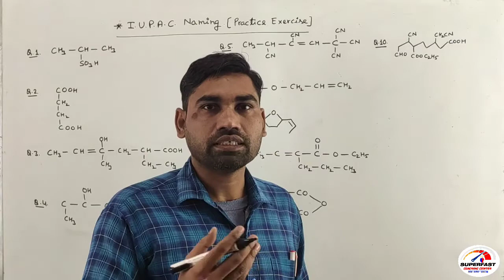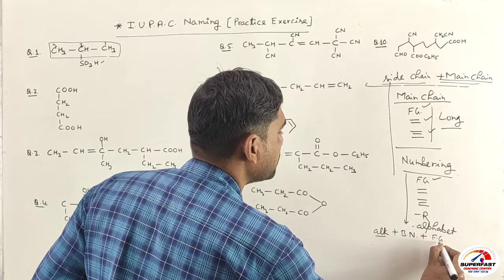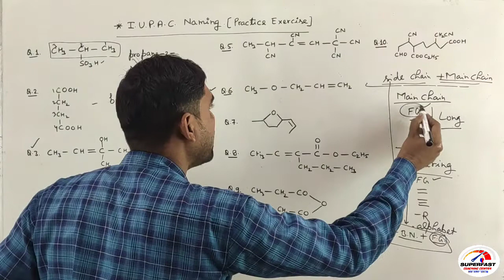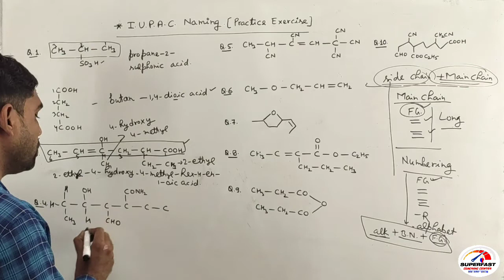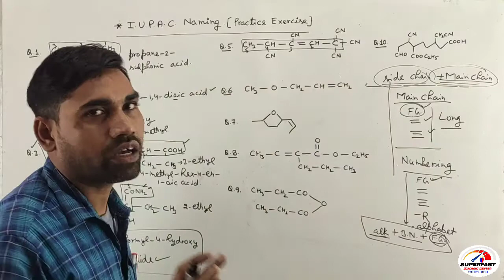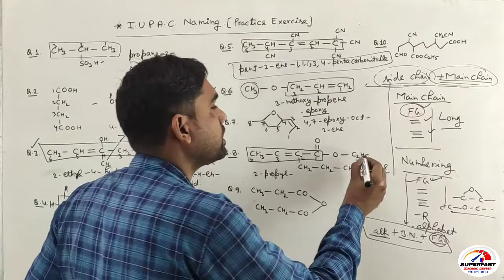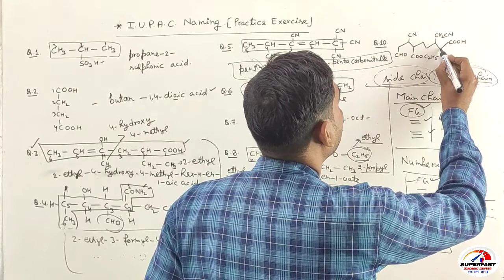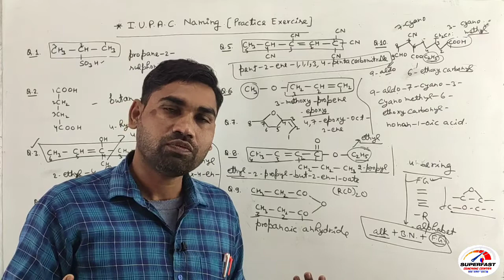06 IUPAC Naming Basic to Advance | Basic Organic Chemistry | 9th,10th,11th,12th, IIT JEE, NEET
06 IUPAC Naming Basic to Advance | Basic Organic Chemistry | 9th,10th,11th,12th, IIT JEE, NEET

Query Solved :

IUPAC नाम निकाले,how to find out IUPAC name, by pankaj sir,IUPAC namkaran kaise karen

Lecture -3 - -IUPAC nomenclature नामकरण -सबसे आसान - organic with ashish sir

IUPAC - Nomenclature of ORGANIC Carbon & its compound - Functional groups Part 2

IUPAC nomenclature of organic chemistry class 11 | JEE NEET CBSE Hindi Part 2

02 IUPAC Nomenclature of Organic Chemistry

02 IUPAC Naming Basic to advance || Vikram HAP Chemistry

03 IUPAC Naming || Organic Chemistry || For 11th 12th NEET IIT JEE